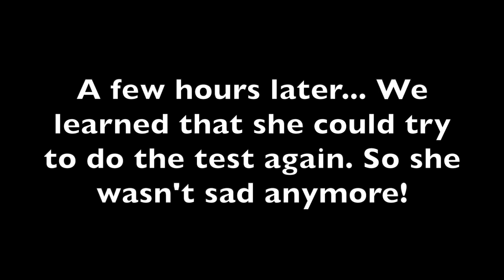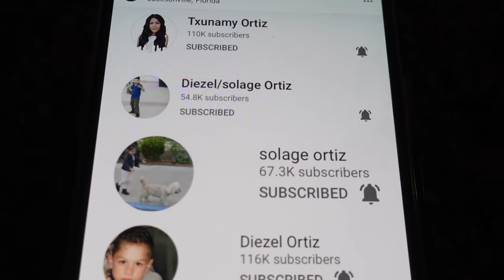TXUNAMY RECEIVES REALLY BAD NEWS... | Familia Diamond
Poor Txu! This did not go as she expected!! TXUNAMY RECEIVES REALLY BAD NEWS...

💎 - WATCH OUR LATEST VIDEO HERE ➡ LAST TO STOP EATING SPICY FOOD WINS MYSTERY PRIZE **Crazy Reaction** Part 4

You may already know us from Musically (TikTok now!) and Instagram. Our family includes Sdiezzel, Esthalla, Txunamy, Diezel, Solage, and our newest member the family, Ranger! We hope you join this journey with us! Xoxo